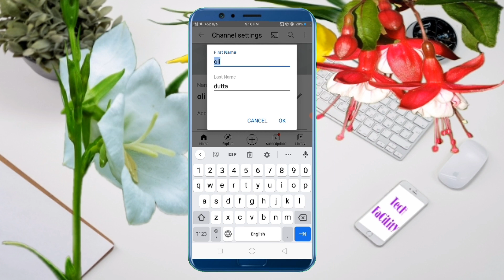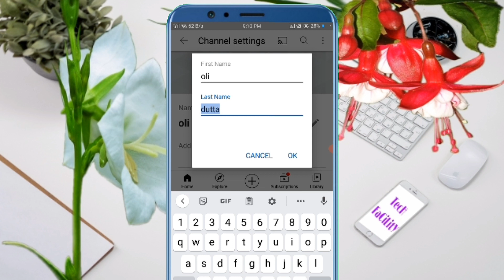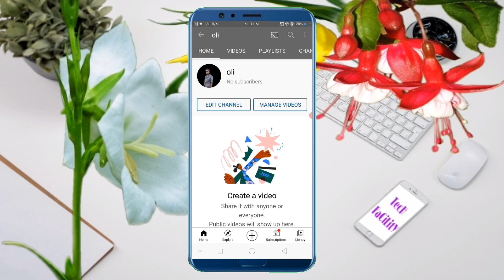How to change youtube single name | youtube channel name change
Welcome from TecH FacilitY Channel.Technology related videos are given in this channel.This channel discusses all the settings of Android mobile phones and gives general knowledge about the settings of Android mobile applications.This channel offers videos related to all kinds of tips and tricks on Android mobile and it is disseminated to the public through videos.So that they can gain knowledge about video.Stay tuned to TecH FacilitY Channel to get tips on different types of Android mobiles.

         TecH Facility